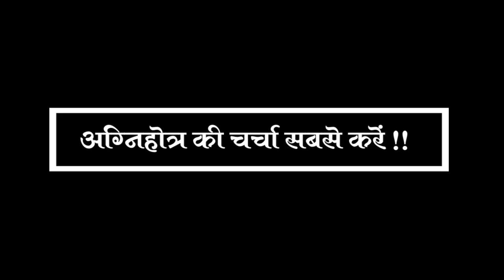अग्निहॊत्र की चर्चा सबसॆ करॆ !! Madhav ashram Bhopal !!